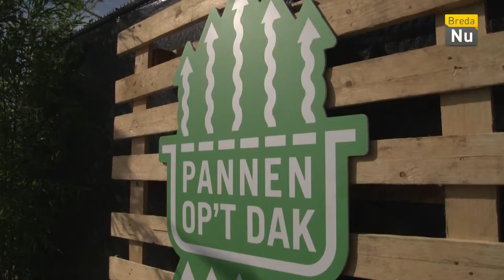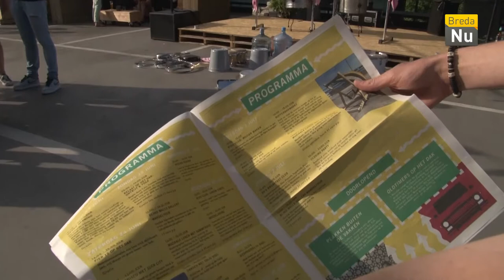Breda in Beeld: Pannen op het dak